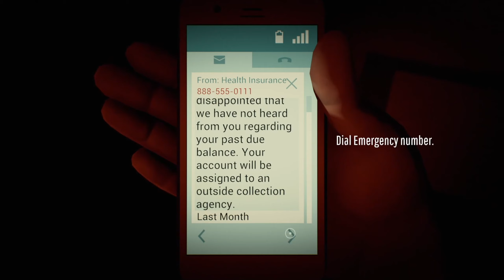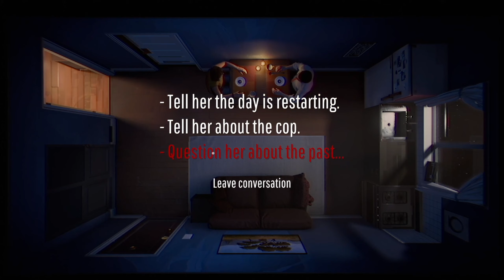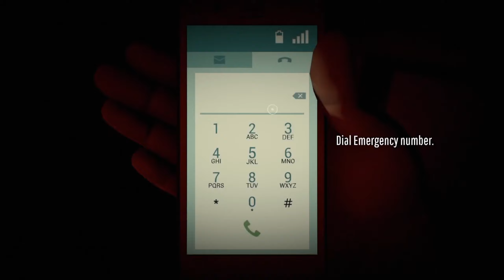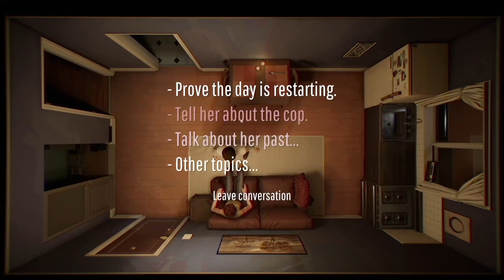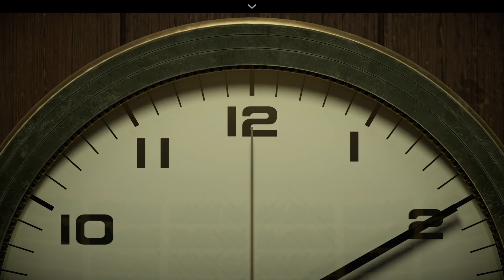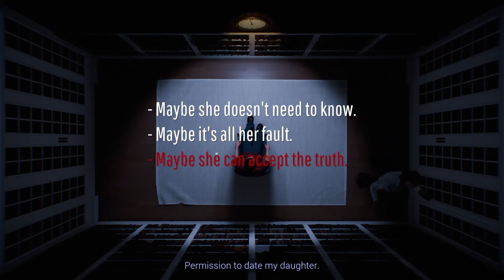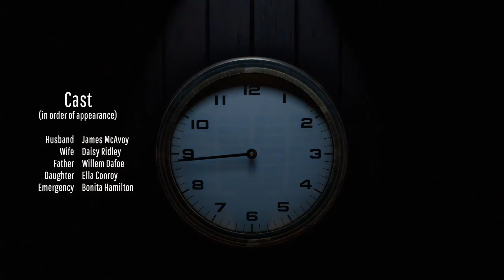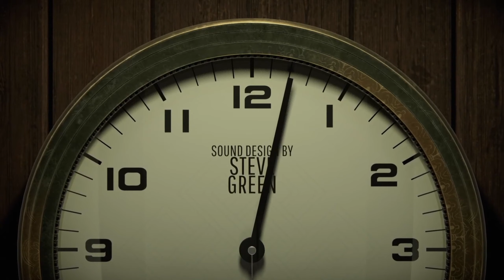Twelve Minutes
Playthrough on PC